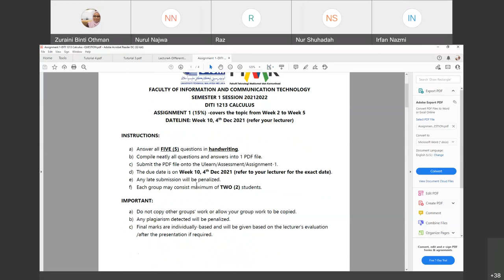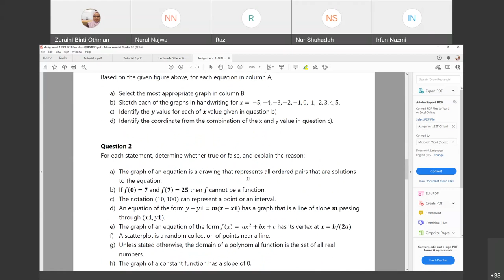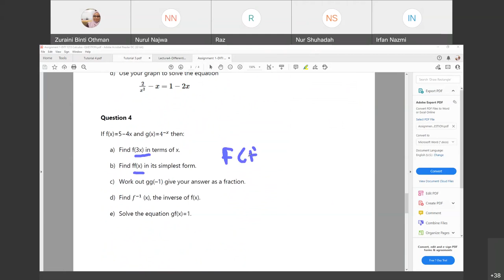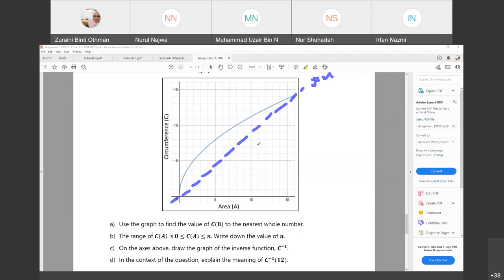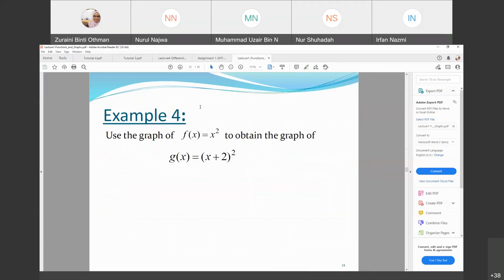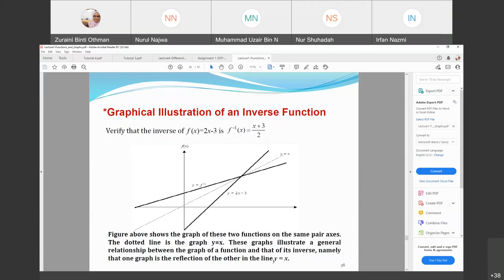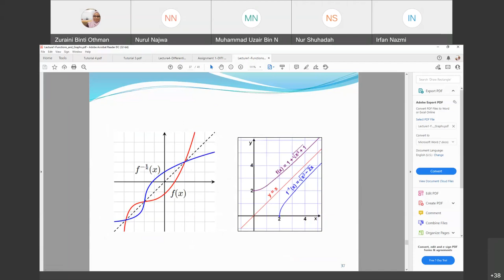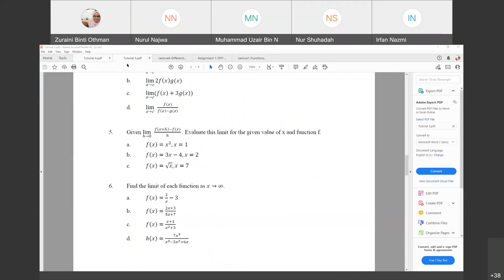Discussion on Assignment1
DITI 1213 Calculus